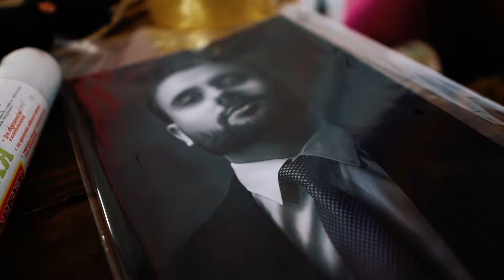Garna - Tebe (Backstage)